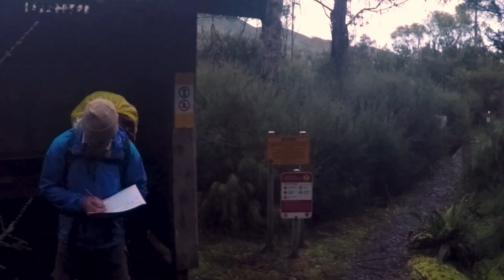Mt Anne Circuit Southwest national park Tasmania Australia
Gentle stroll around the
Mt Anne Circuit in the Southwest national park Tasmania Australia
April 2017
4 days, 3 nights, 620,829 rocks, lots of mud, 1 big adventure
Absolutely worth it!